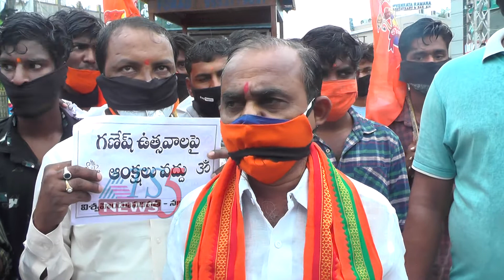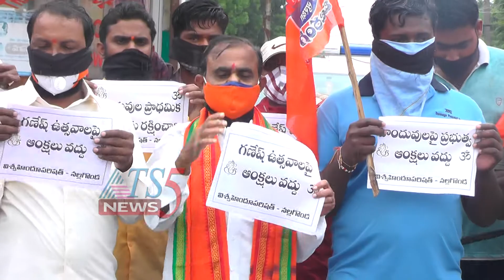గణేష్ ఉత్సవాల ఫై ఆంక్షలు వద్దు - VHP 20-08-2020.